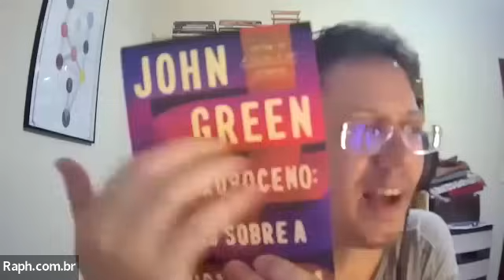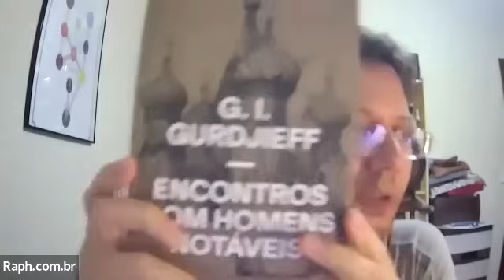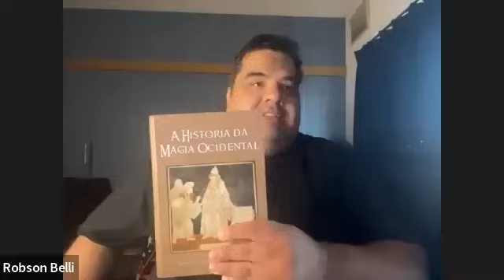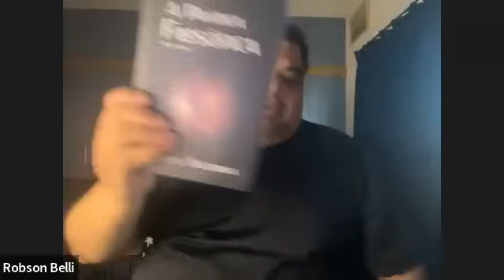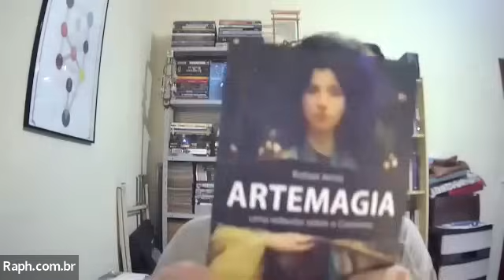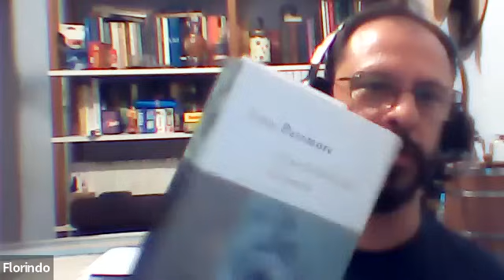A banalização do Ocultismo no Brasil - Boteco do Mayhem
O Boteco do Mayhem (Marcelo Del Debbio, Thiago Thamosauskas, Rodrigo Elutarck, Paulo Jacobina, André Correia, Ivan de Aragão e Robson Belli) conversam sobre o a banalização do Esoterismo no brasil